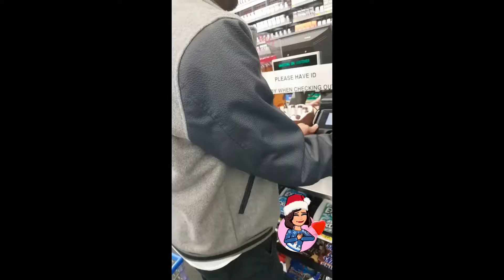4 Broke Girls Episode 13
We got so lit on New Years Eve. LOL.

Camera I Use: Sony RX100 II

Are you a youtuber who wants to connect with brands and create sponsorship opportunities? Sign up with FameBit: